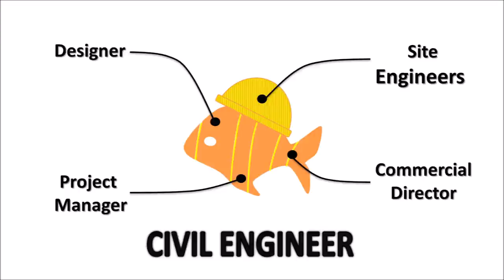Passionate about Civil Engineering!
A Perspective Project: How Civil Engineering gave me a focus and helped me to overcome my specific Learning Difficulties.